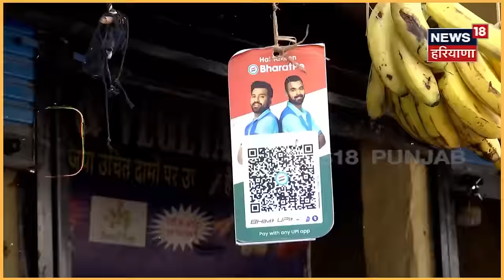Chandigarh News | ਠੱਗੀ ਦਾ ਨਵਾਂ ਤਰੀਕਾ, ਦੁਕਾਨਾਂ 'ਤੇ ਲੱਗੇ ਬਦਲ ਦਿੱਤੇ Scanner | Latest News | News18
Chandigarh News | ਠੱਗੀ ਦਾ ਨਵਾਂ ਤਰੀਕਾ, ਦੁਕਾਨਾਂ 'ਤੇ ਲੱਗੇ ਬਦਲ 'ਤੇ Scanner | Latest News | News18